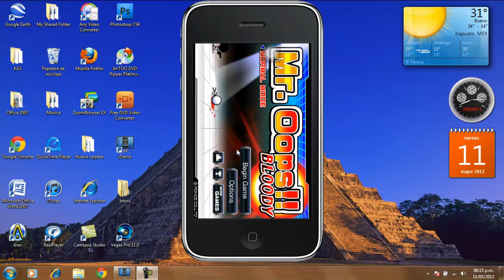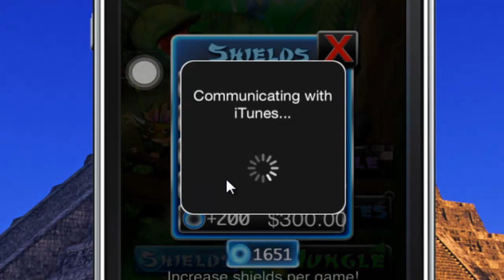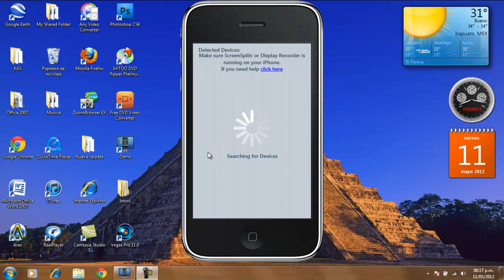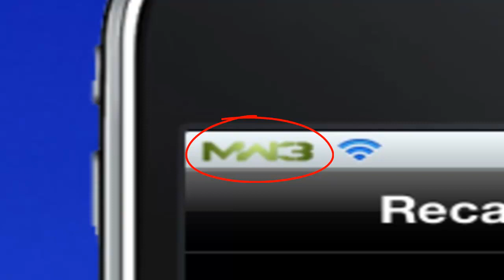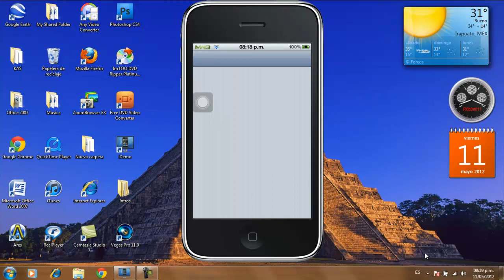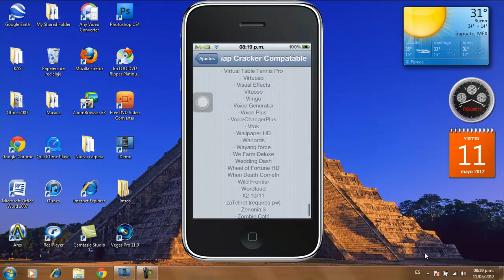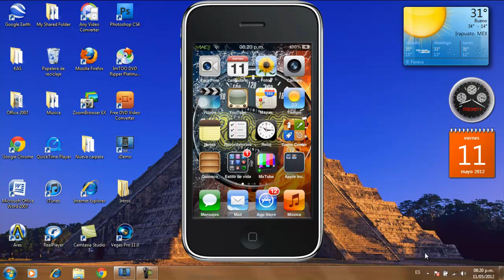IAP Cracker Obtener contenido extra o créditos gratis